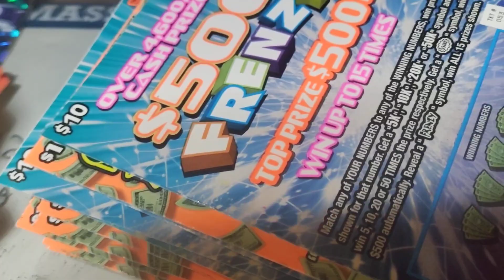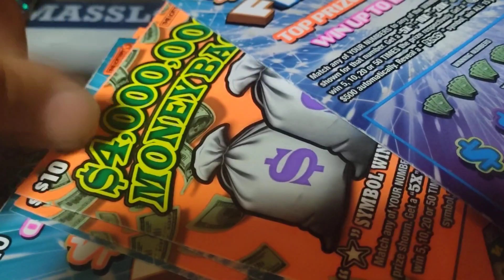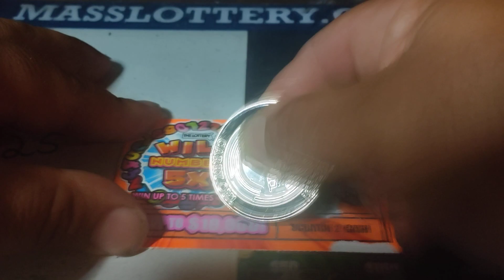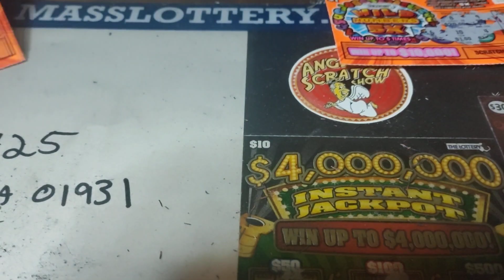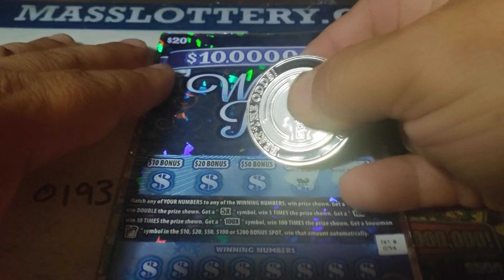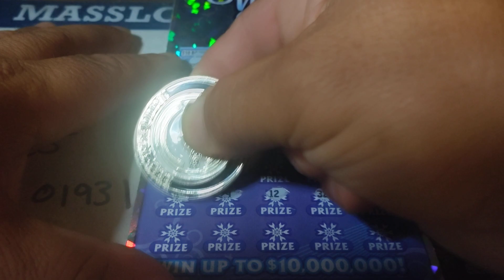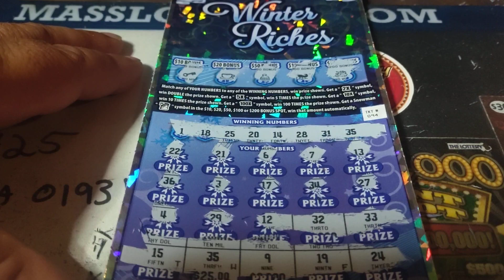$30 Worth on Thursday - week 36!!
orange is a neat color.